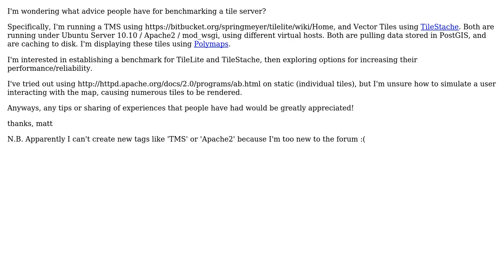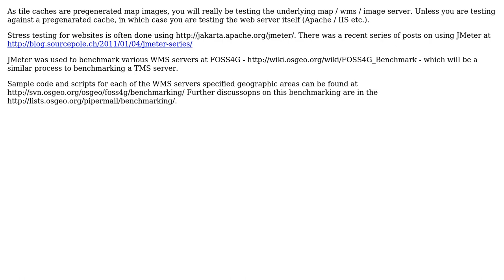GIS: Advice on benchmarking my Tile Server (Apache2+mod_wsgi)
With thanks & praise to God, and with thanks to the many people who have made this project possible! | Content (except music & images) licensed under CC BY-SA | Music | Images & others | With thanks to user mattmakesmaps user geographika user bennos and the Stack Exchange Network Trademarks are property of their respective owners. You are responsible for your own actions.